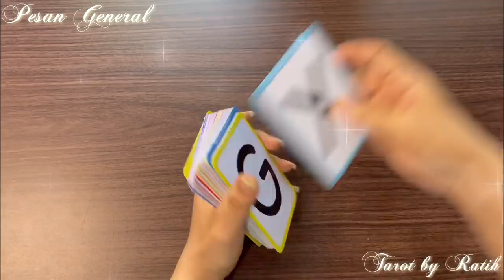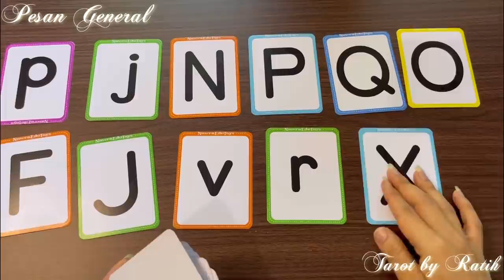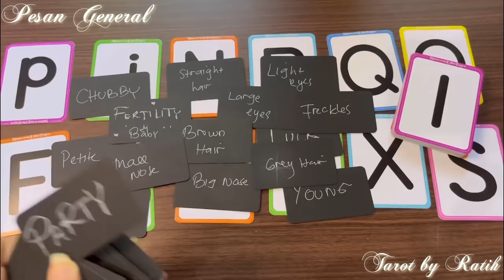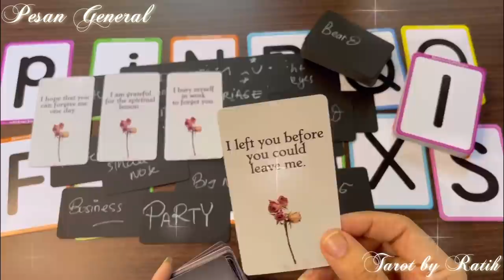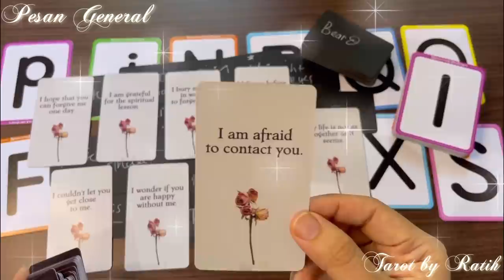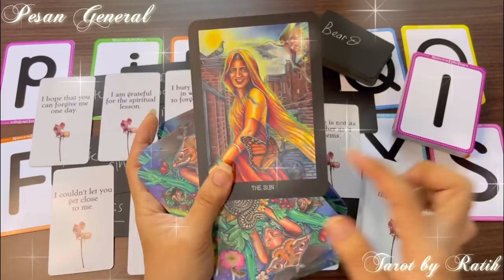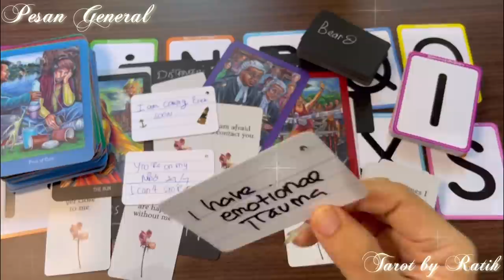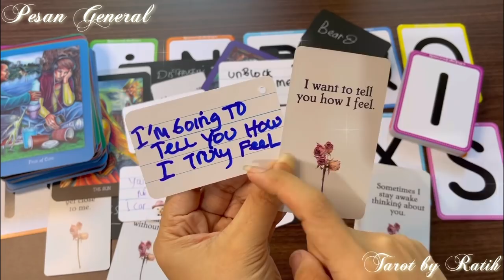✨ AKU TAKUT MENGHUBUNGI KAMU DAN AKU MENYESAL TELAH MEMBOHONGIMU DULU 🥺😔☎️📞 ✨